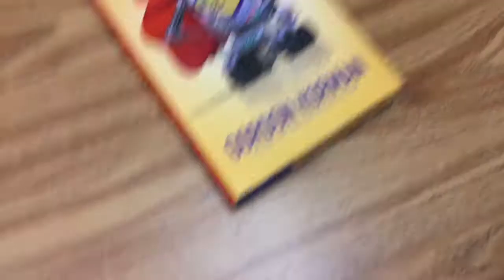Book Trailers - Supergifted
This is a book trailer video, made by students, to promote one of the books being used at the Books & Buddies school event this November 2018. This trailer is for Supergifted, a tale about Noah Youkilis, a genius child who becomes the sidekick to one of the greatest local superheroes in his town.